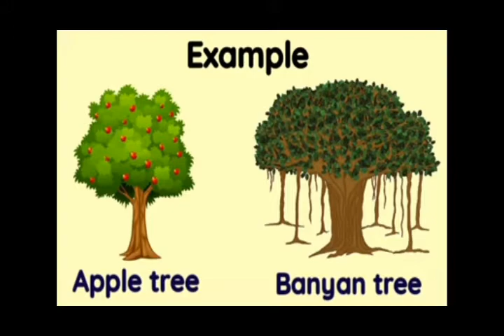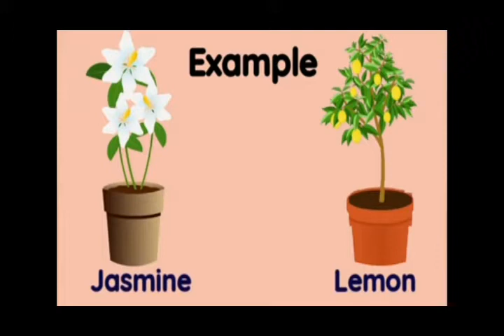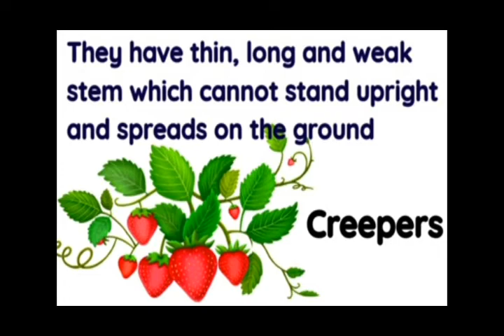chapter 7/Science/class 6th